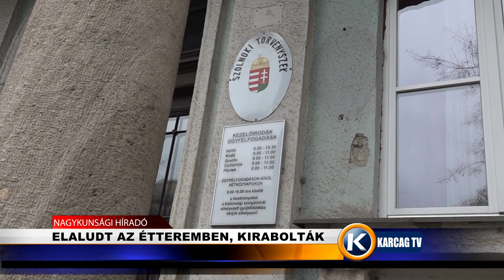Elaludt az étteremben, kirabolták